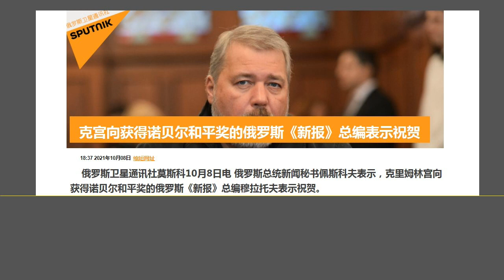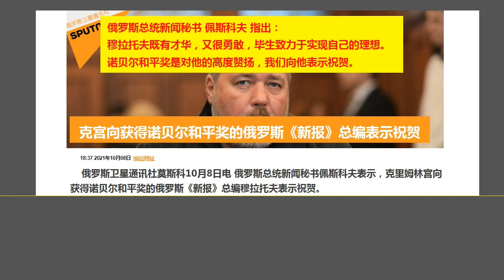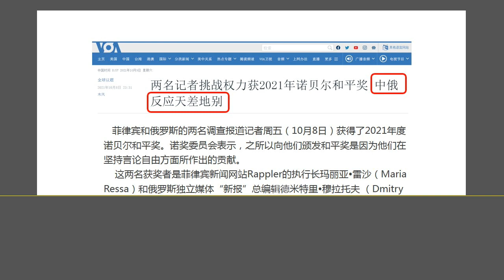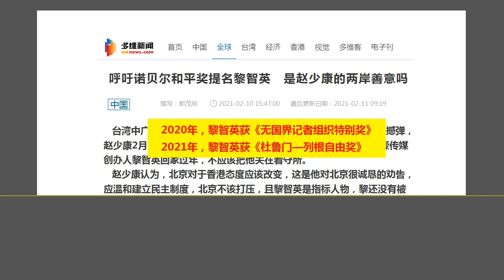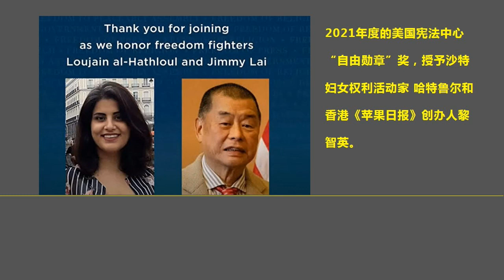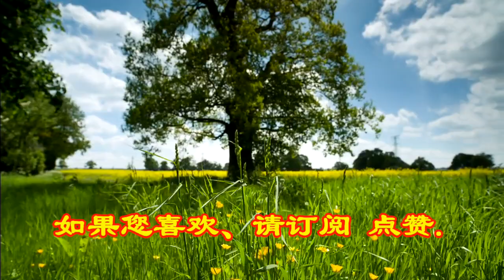不可思议：普京这一招让全世界“亮瞎眼”，让北京羞愧无地自容.（2021.10.9）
森哲深谈（1655）： 不可思议：普京这一招让全世界“亮瞎眼”，让北京羞愧无地自容.